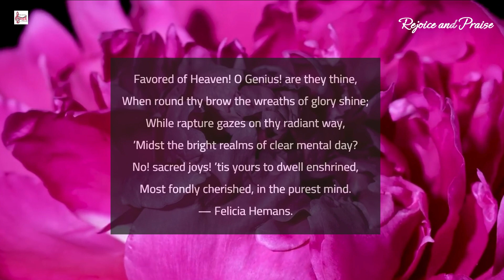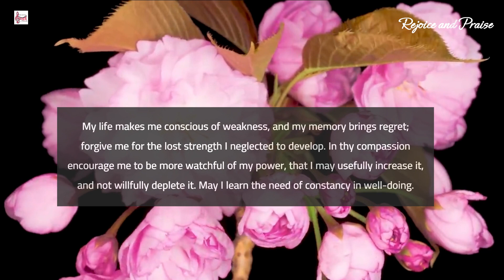Prayer @rejoiceandpraise || Morning prayer 145